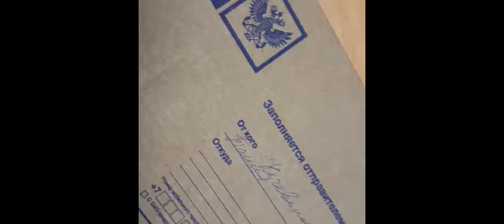ОТПРАВКА УЛИТОК ПО ПОЧТЕ. 1/2019.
○ ПЛЕЙЛИСТ ПРО УЛИТОК АХАТИН -
✓ Для желающих отправить любые средства для поддержания канала на карту СБ 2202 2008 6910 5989. Таисия Александровна К. Спасибо большое.
✓ Для отправки посылки по почте. Можно отправить с пометкой "До востребования" Индекс 249094, Россия г. Малоярославец. Калужская область. Кочевиновой Таисии Александровны.